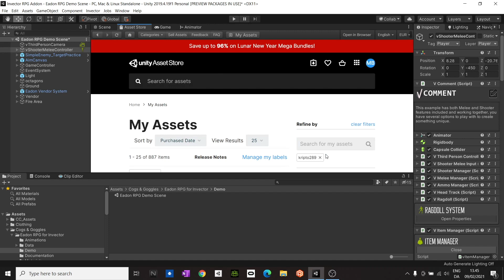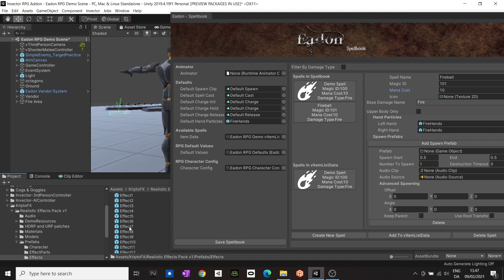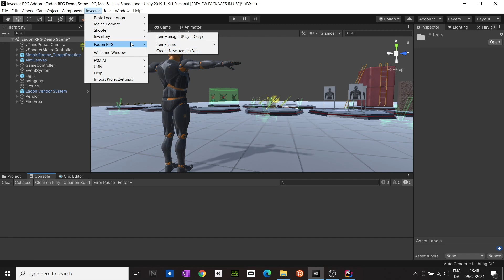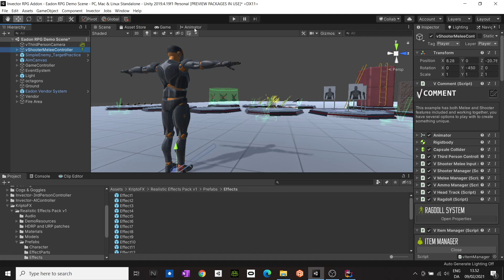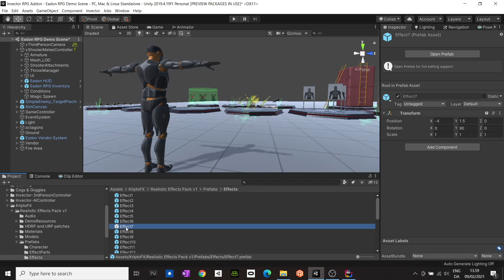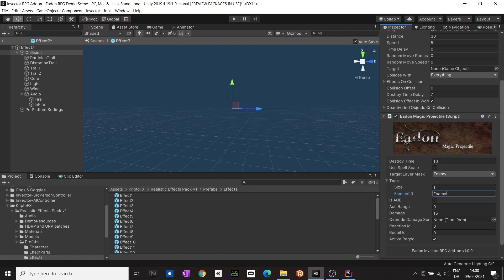Eadon RPG for Invector - Spell Creation Example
This video shows how to create a spell using Eadon RPG for Invector